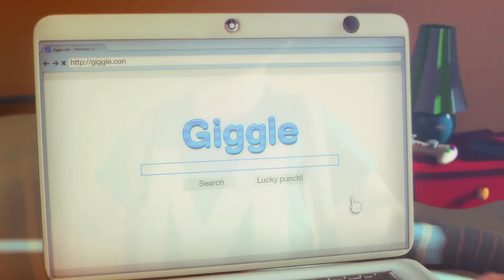Max: The Curse of Brotherhood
Hey everyone! Today we play Max Curse of Brotherhood, where we search for our brother after banishing him..